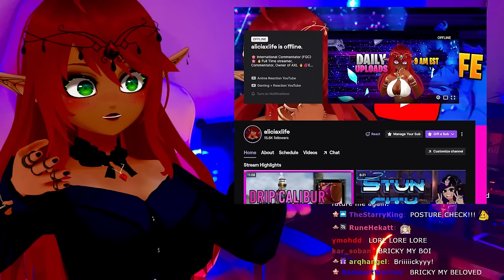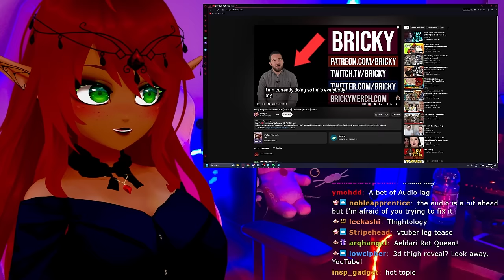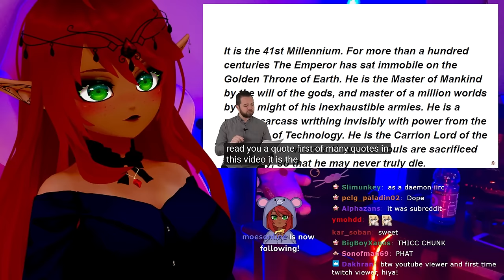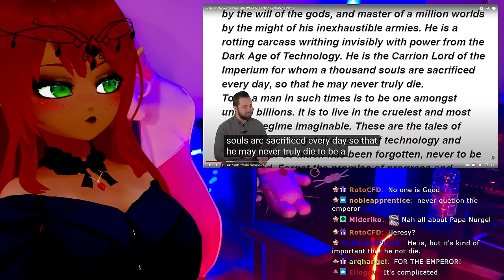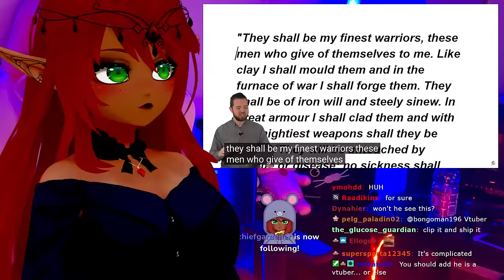FACTIONS EXPLAINED! THE EMPEROR! | Warhammer 40k Bricky Reaction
YOOO!! My twitch streams have been so fun! THE EMPEROR! | Warhammer 40k Bricky Reaction.